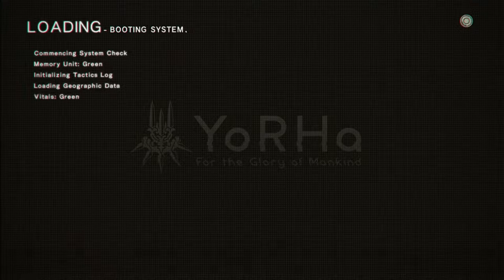Nier.Automata (Play Through) Episode 31 I FOUND THE BETRAYERS